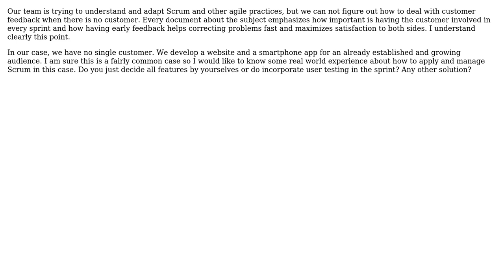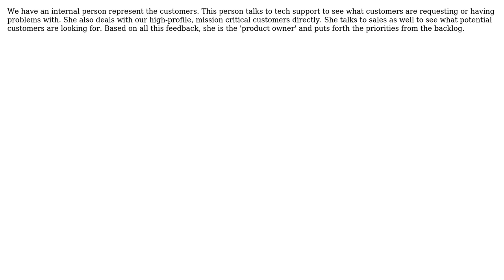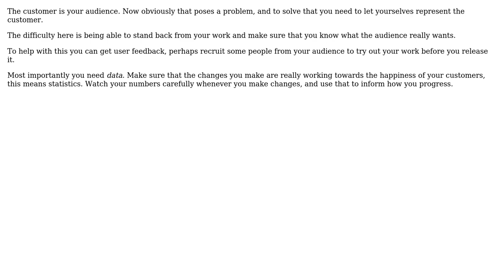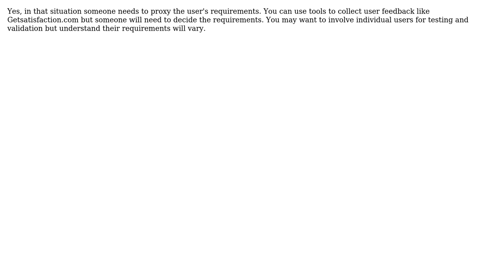Software Engineering: How can a team apply the Scrum methodology without a clear customer?